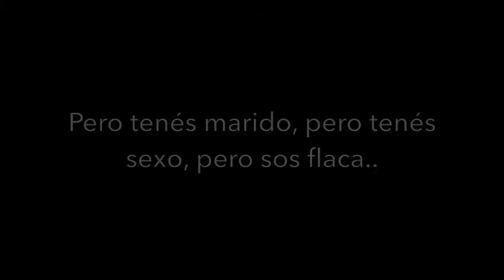Capítulo 8 - Pero tenés marido, pero tenés sexo, pero sos flaca...